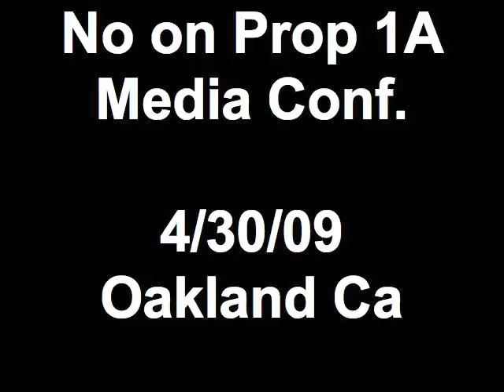"Vote No on Prop 1A" News Conference April 2009 Oakland Ca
A news conference to speak out against Proposition 1A on the May 19 Special Election ballot in California.  Prop 1A would be bad for health care, bad for college students, bad for seniors, and bad for California.

To learn more go to VoteNoOn1A.com